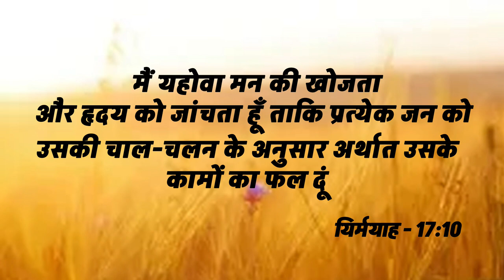BIg Testimony || यह भाई 30 साल से प्रभु में था पर इस Ministry में आने के बाद और इस Ministry की .....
BIg Testimony || यह भाई 30 साल से प्रभु में था पर इस Ministry में आने के बाद और इस Ministry की Teaching ने कैसे बदला जीवन आप सुनकर रह जाओगे दंग